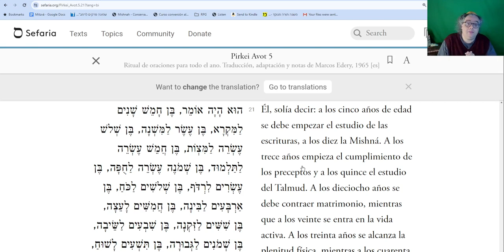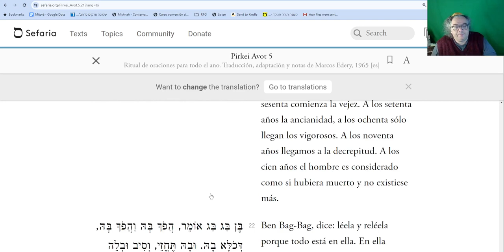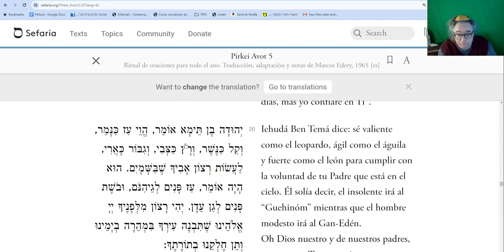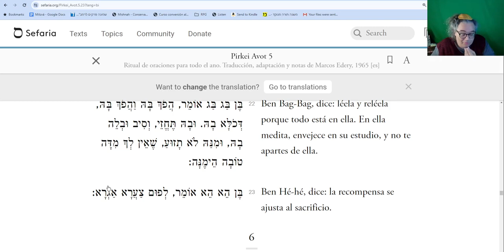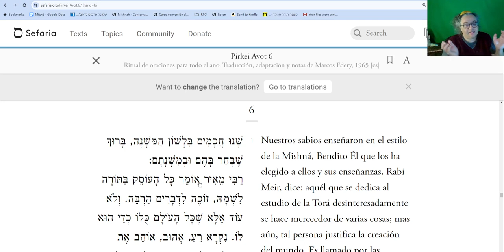Pirké Avot 5.20-23: Ben Bag Bag y Ben Hei Hei